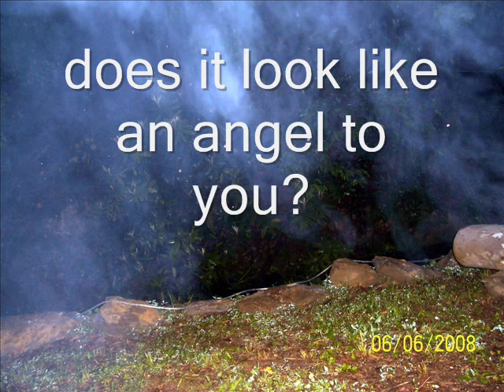TN Orbs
orbs and spirits caught in tennesse, there is a fire burning but magnify the pics and look at there forms,a few fire flies in another pic, you can see the differance of the bug and the orb very interesting, music is a loop of the intro to "forever lakota" by Brule